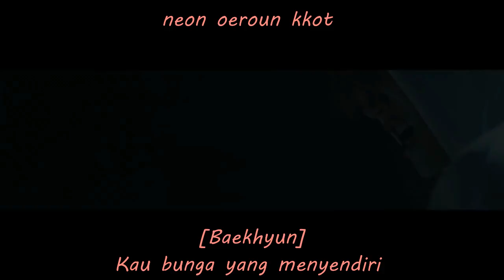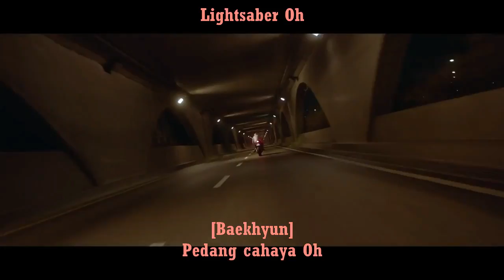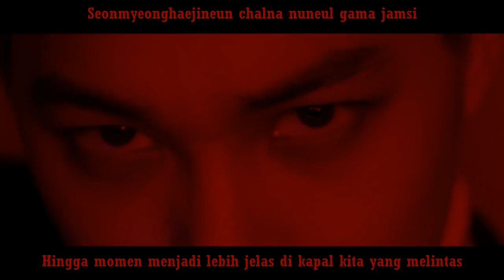Lightsaber EXO INDOSUB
Free req :)